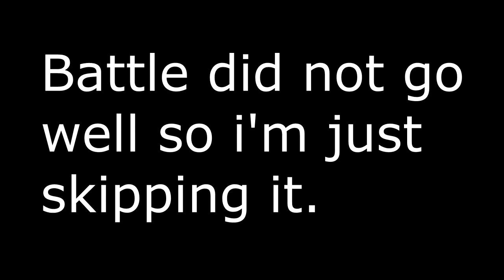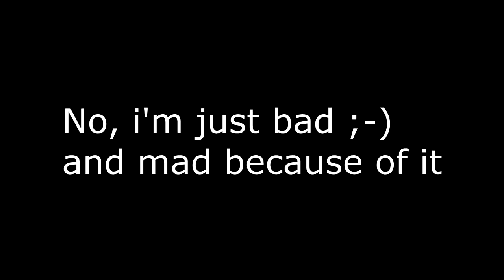ON THE OFFENSIVE - Total War: Three Kingdoms Eight Princes Sima Liang Campaign (Romance) #2